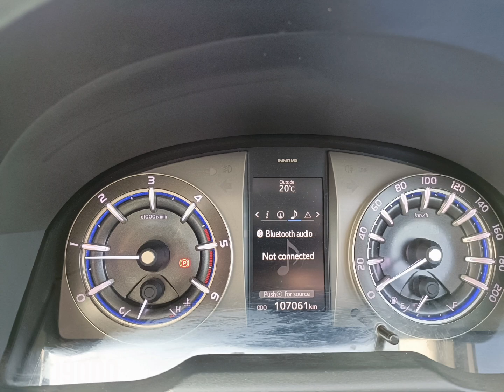Innova Crysta Vx 7 Str